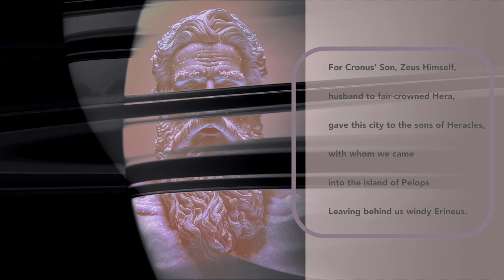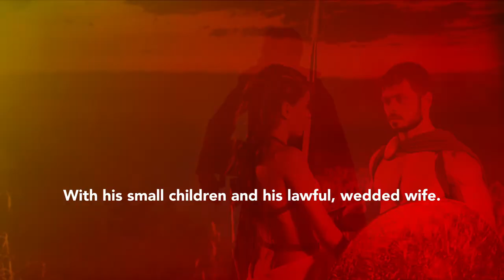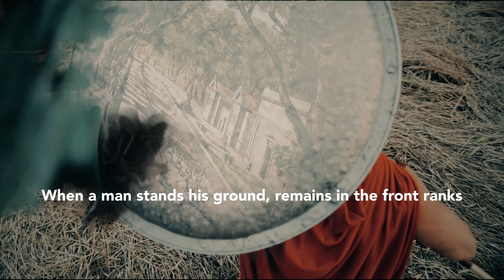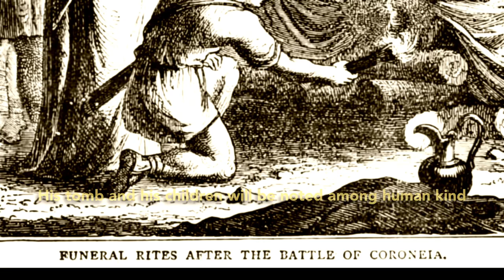The Spartan Warrior-Poet: Unleashing the Power of Tyrtaeus' Battle Hymns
Prepare to be inspired by the ferocious battle hymns of Tyrtaeus, the poet of Sparta, whose verses once rallied some of the most hardened and effective soldiers the ancient world would ever produce. In this thrilling episode of "Ancient Greece Revisited," we explore the captivating world of Tyrtaeus and his powerful words that inspired the Spartan warriors.

Tyrtaeus' poetry was not for the faint-hearted; it was written to instill courage, determination, and unyielding loyalty to the Spartan cause. His verses stirred the hearts of the most fearless soldiers and transformed them into unstoppable forces on the battlefield.

Join us as we delve into the world of Spartan warfare and the mesmerizing power of Tyrtaeus' battle hymns. Witness the poetic legacy of the ancient world, and discover how the written word can unleash the inner warrior within us all.

00:00 - Intro
00:29 - Poem 1
04:57 - Poem 2
07:22 - Poem 3
08:06 - Poem 4
09:30 - Poem 5
11:07 - Conclusion